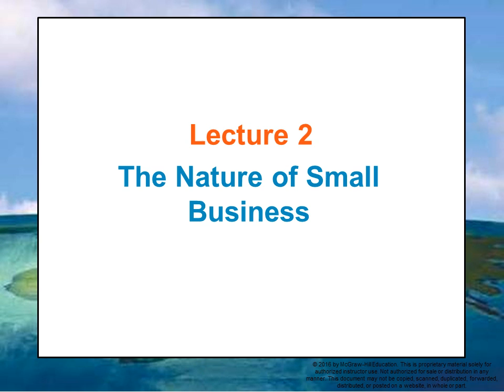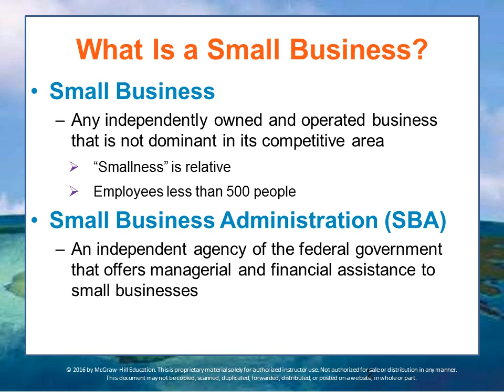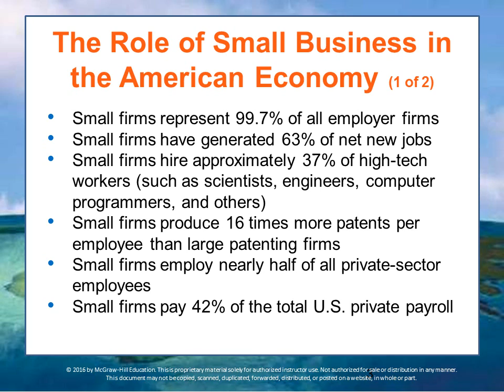BUS 162 Module 5 Lecture 2